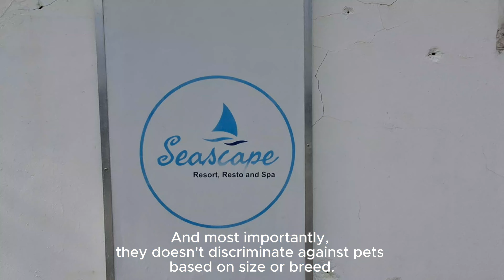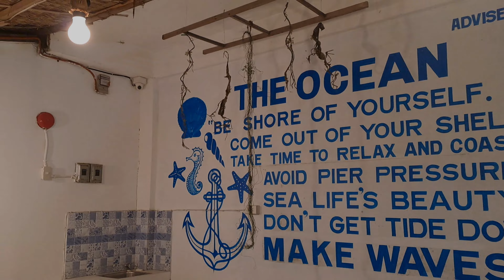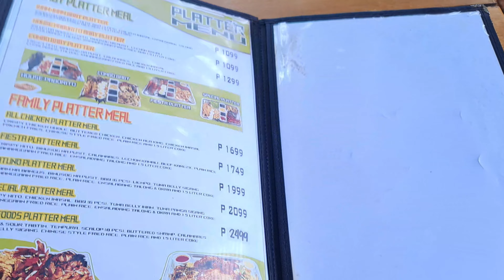La Union Road Trip with Labrador Retriever | SEAScape Resort | Toyota Raize Long Drive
In this video, Marley & Us travelled to Bauang La Union or most commonly known as El Yu. We explore the beauty of El Yu, it's rich history and delicious foods together with our Labrador Retriever Marley!